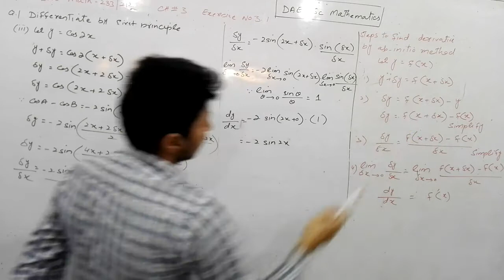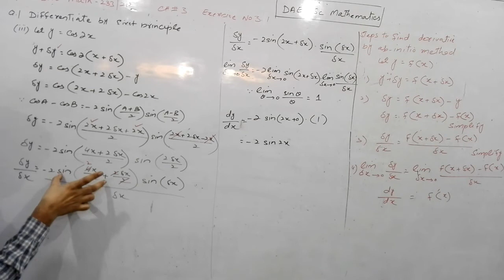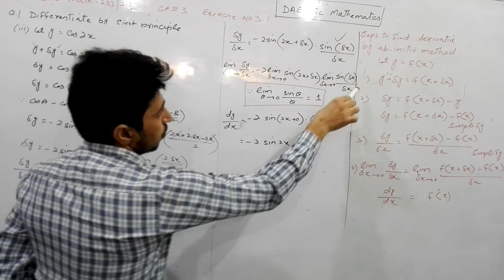DAE Math-233/212 Ex # 3.1 Question 1 Part (iii) d/dx (cos 2x) = -2 sin 2x Applied Mathematics-II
DAE Math-233/212 Second Year Chapter No 3
Exercise No 3.1 Question no 1 Part (iii)
Differentiation Of Trigonometric Function by using ab-initio method or by definition or from the first principle
For FSc Maths second Year
For Technologies.
Electrical, Electronics, Computer Information, Computer, Telecommunication, Food Processing and Preservation, Instrument , Architecture, Auto & Farm Machinery, Automation, Civil, Land and Mine Surveying and Mechatronics